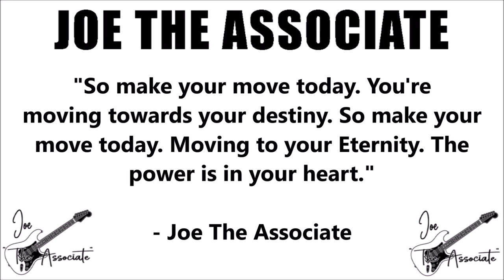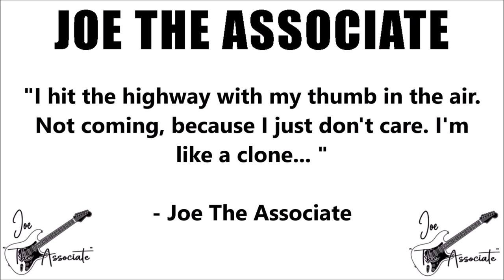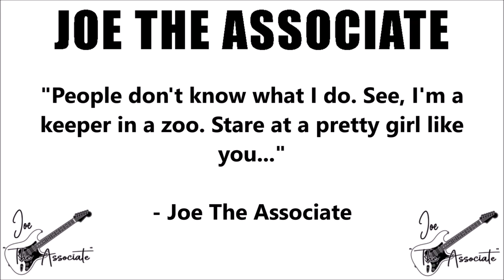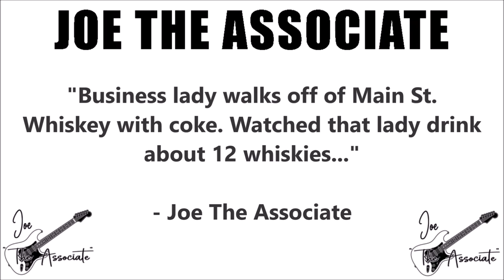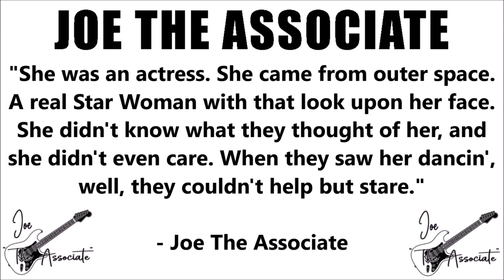ROOM 6 REVIEWS #297 - "Electric Star" by JOE THE ASSOCIATE! [EP REVIEW]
Today I've been asked to review "Electric Star" by ROOM 6 Alumni JOE THE ASSOCIATE. Enjoy! ;-D